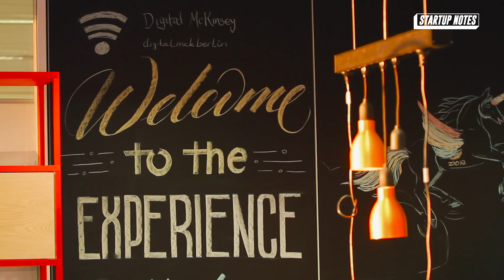Florian Heinemann (Project A) teaches how to acquire first users and build a marketing machine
For the sixth live show of Startup Notes, Florian Heinemann (Founding Partner at Project A) taught our audience how to acquire first users and build a marketing machine when starting a company.

Guided by our moderator, Christian Miele (Principal at e.Ventures), Florian to explained how to build a sustainable marketing mix that ensures efficient customer acquisition. He elaborated on acquisition channels that should be prioritized, how to calculate the right marketing budget, as well as the importance of collecting data from „day 1“.